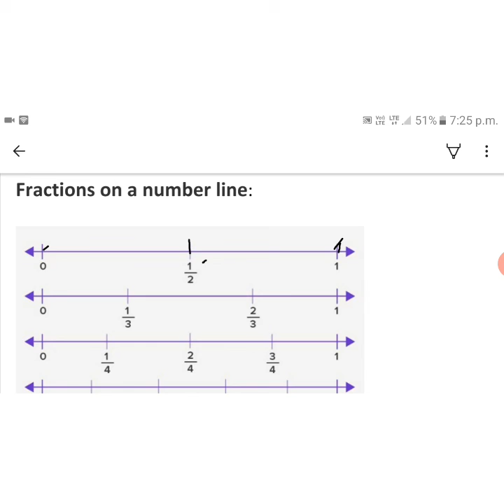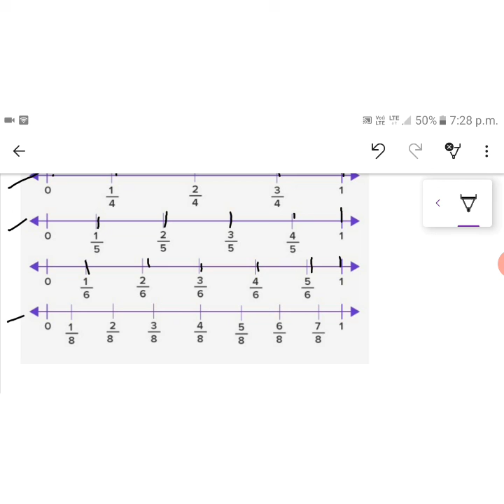Fraction | Proper Fraction | Improper Fraction | Mixed Fraction | NCERT Class 6 Maths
Proper Fraction
Improper Fraction
Mixed Fraction
and Unlike Fraction
Fraction on number line
Kanidham secondary level